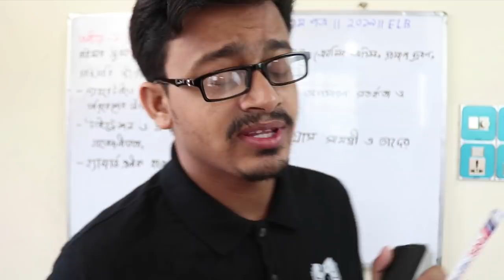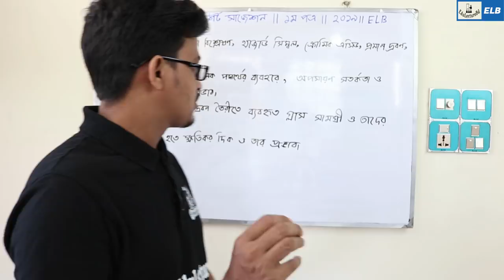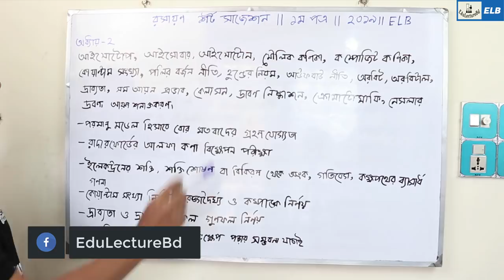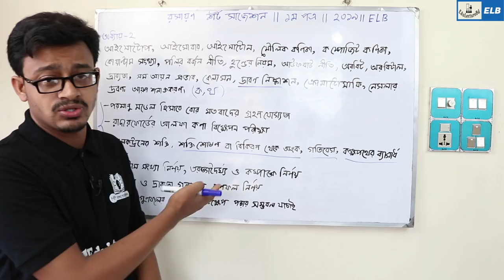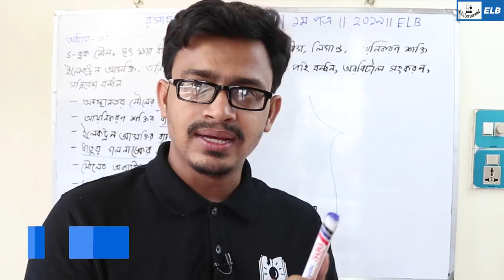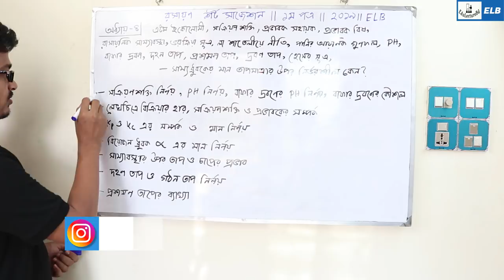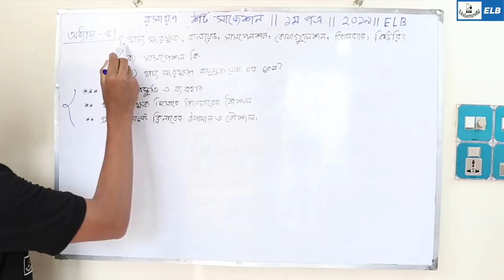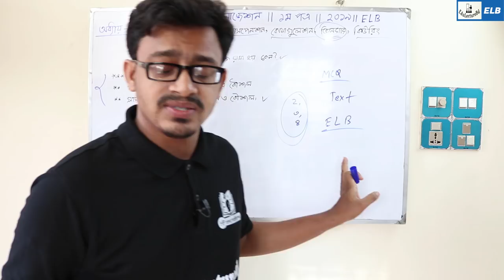রসায়ন ১ম পত্র শর্ট সাজেশন | HSC 2019 | সকল বোর্ড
Chemistry 1st Paper Final Suggestion | HSC 2019 | NEURON PLUS
HSC Chemistry 1st Paper Suggestion All Board

In this video I am giving out HSC Suggestion 2019. Now I am giving you Chemistry 1st Paper innovative suggestion. It is suggested that you will get A+  marks if you go behind this one.  If you read only two chapters according this video you will get GP 5.0. Following this channel you will get all subjects 100% common proposal. It’s a sure and very small suggestion. This is the suggestion for all HSC candidates for the imminent HSC examination. All students should go after the suggestions for their optimum results. Any students can get good marks following these recommendation this year. The HSC theory test will held with one question paper for the country in Bangladesh. There are eight education boards the boards are 1. Board of Intermediate and Secondary Education, Barisal. 2. Board of Intermediate and Secondary Education, Chittagong. 3. Board of Intermediate and Secondary Education, Comilla. 4. Board of Intermediate and Secondary Education, Dhaka. 5. Board of Intermediate and Secondary Education, Jessore. 6. Board of Intermediate and Secondary Education, Rajshahi. 7. Board of Intermediate and Secondary Education, Sylhet. 8. Board of Intermediate and Secondary Education, Dinajpur. The students who will follow the suggestions get a plan this is a very good suggestion these suggestion will be very compressed.
If any person  hope to build a good result on your HSC exam, then one should need to do a rigid study. Without solid study, you can't make a good result in your examination. Now gather all subjects HSC suggestion for your exam. All of them, HSC Chemistry 1st paper suggestion is most original for upcoming exam.